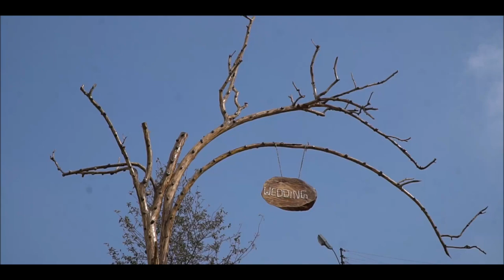Sometnaro H. & Yongkonglimba M. wedding at HBL#Tuensang.Limba Chang.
this is the day that the Lord has made for me and my Dear